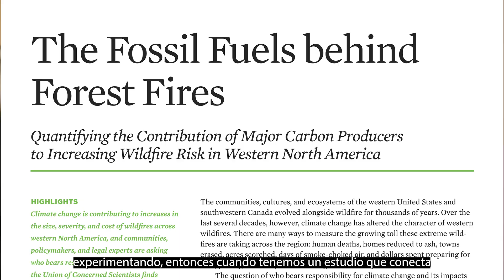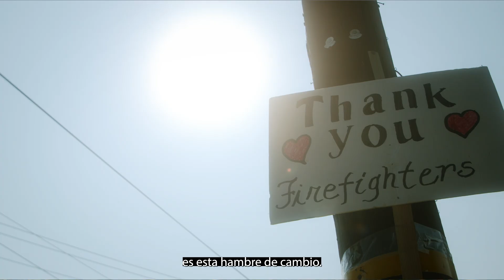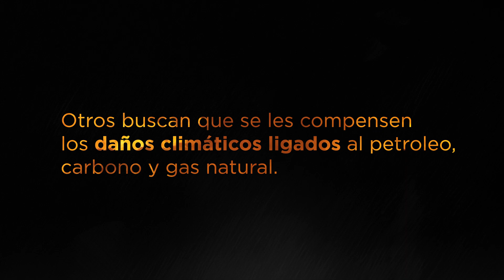The Infuriating Link Between Wildfires and Fossil Fuel Companies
New science from the Union of Concerned Scientists directly links coal, oil, and gas companies with worsening forest fires across the western United States.

Nearly 20 million acres of burned forest land can be traced to emissions from the world’s 88 largest fossil fuel producers and cement manufacturers.

Un nuevo estudio científico de la Unión de Científicos Conscientes ha encontrado un vínculo directo entre el empeoramiento de los incendios forestales en el oeste de Estados Unidos y las compañías de carbón, petróleo y gas natural.

Más de 8 millones de hectareas de bosques quemados se pueden atribuir a las emisiones de los 88 productores de combustibles fósiles y fabricantes de cemento más grandes del mundo.